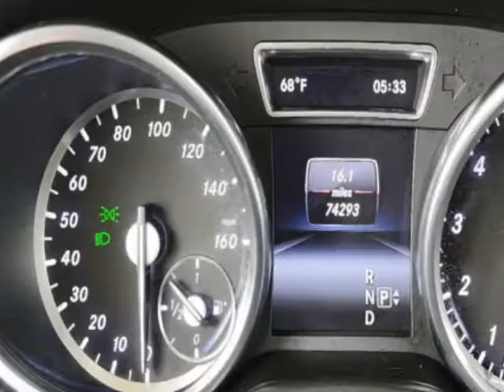2015 Mercedes-Benz M-Class - Jersey City, NJ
NJ State Auto Used Cars, Jersey City, NJ - 💥 FINANCING AVAILABLE 💥 - Mercedes-Benz M-Class 4MATIC ML 350 Leather Sunroof Navigation Reverse Camera

💥CARS! TRUCKS! VANS! SUVS!💥 FINANCING AVAILABLE 💥
Just stop in 406 Sip Ave Jersey City --- NJStateAuto.com

NJ State Auto Used Cars
406 Sip Ave Jersey City, NJ

At NJ State Auto, we help you:
😍 Find a Quality Car
💰 At an Affordable Price
✅ Financing Available
🚗💨 Drive Home w/ Temps & Titles!